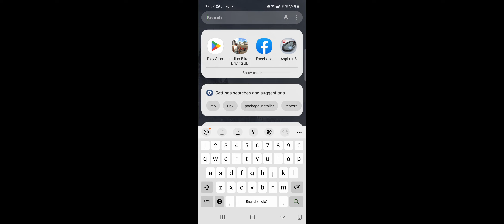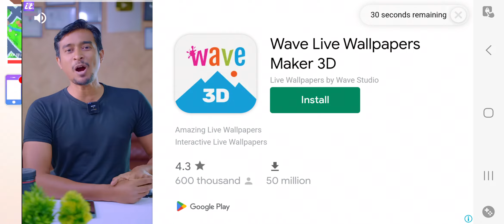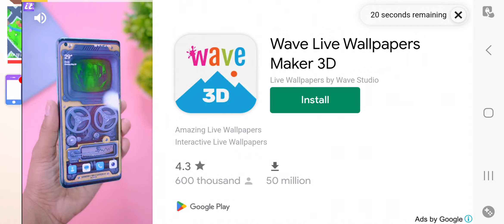😇🫠🫠🫠🫠😅😅😅😅😅 hey o funny